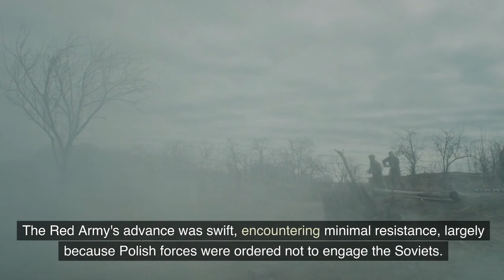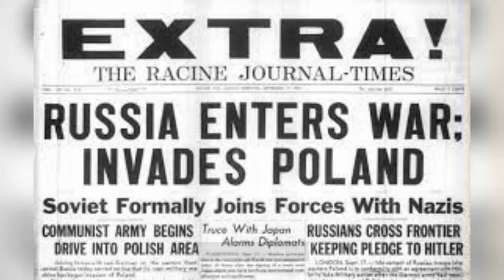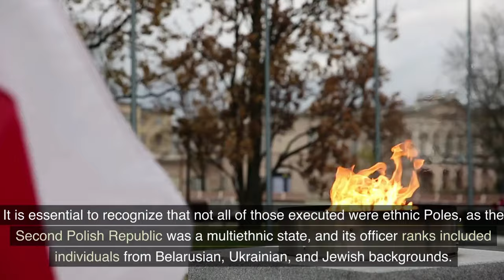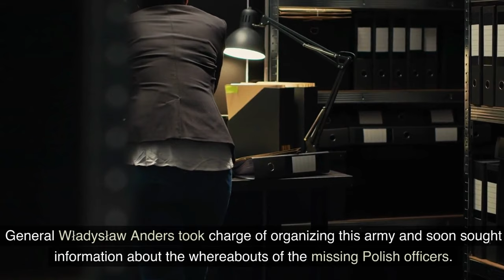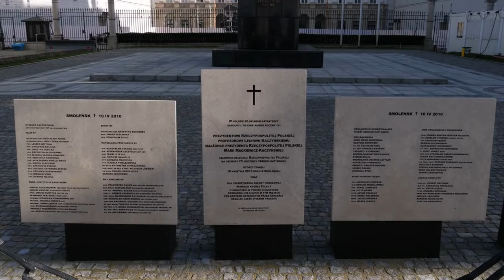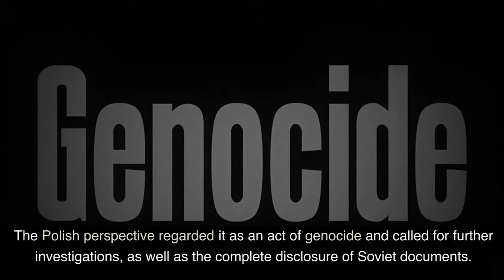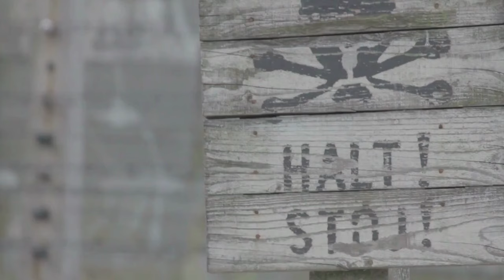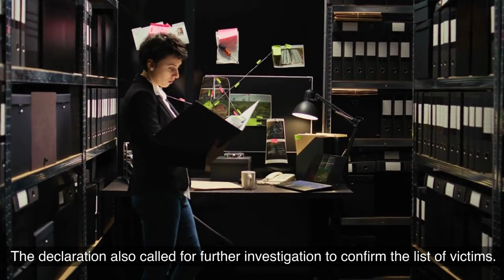The Katyn Massacre 1940: A Tragedy Buried in Time - Must Watch!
The Katyn Massacre 1940: A Tragedy Buried in Time - Uncovering the Truth
In this video, we delve deep into the historical tragedy known as the Katyn Massacre in 1940. The execution of 22,000 war prisoners is a chilling chapter of history that has long been shrouded in secrecy. Join us on a journey to uncover the truth behind this dark event.

🔥 Don't miss this eye-opening exploration of history!